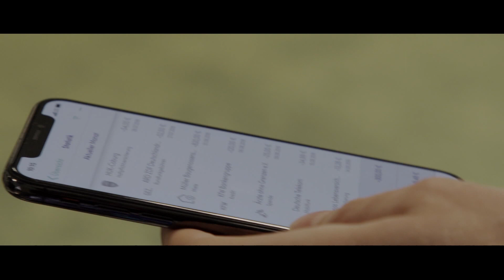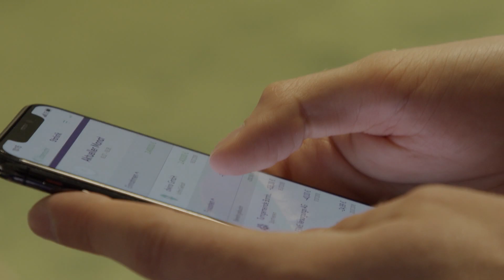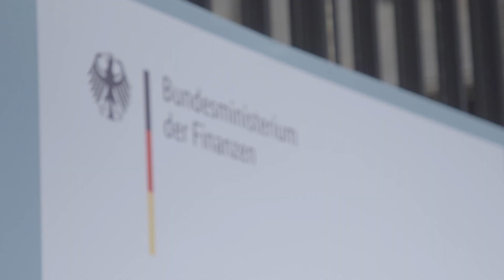Experiencing the digital transformation of the financial industry first hand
In the Financial Management programme, students are sensitised to changes in the financial sector. During an excursion to Frankfurt and Berlin, they gather important impressions for their later professional life.